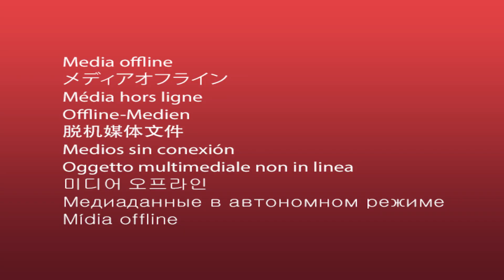برای اولین بار سلمان خان و درمندر در فیلمی کنار هم ظاهر میشوند.